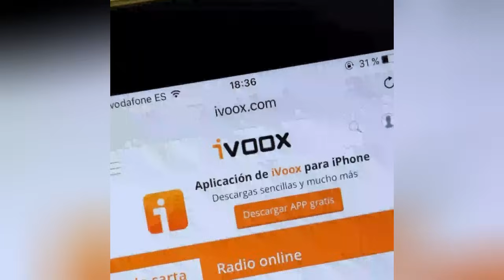[02OCT2023] SINCERICIDIO #20 con prof JOSÉ VICENTE CARRASQUERO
Asunto: Posición firme de la junta de primarias NO SE CAMBIA LA FECHA